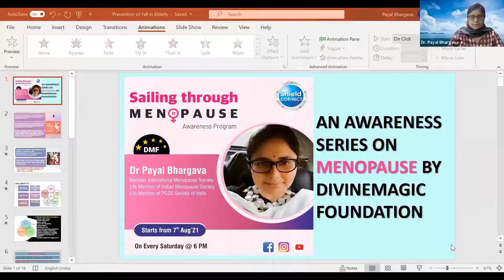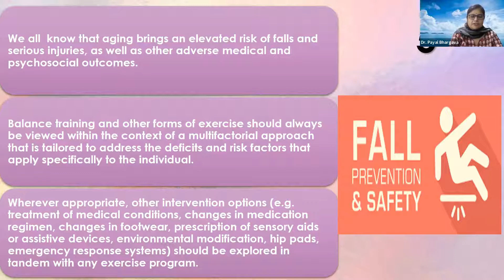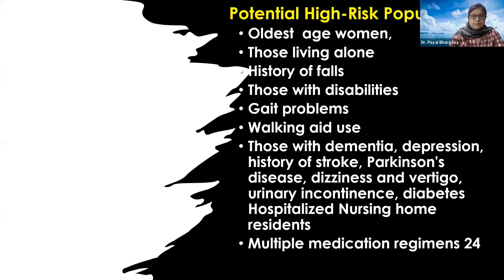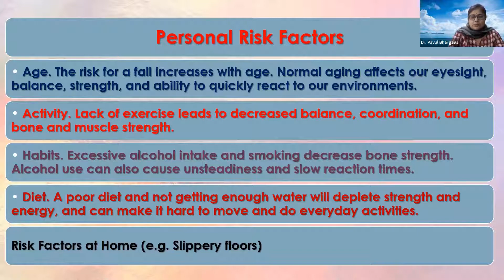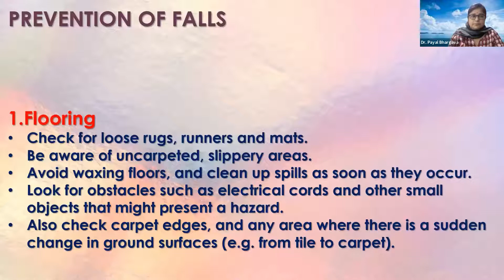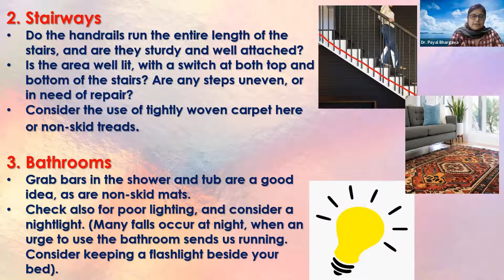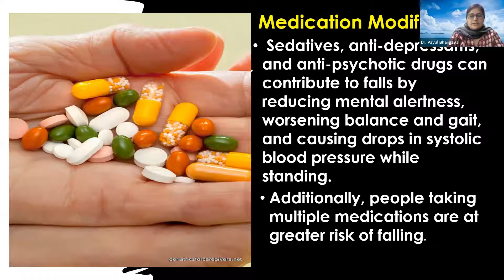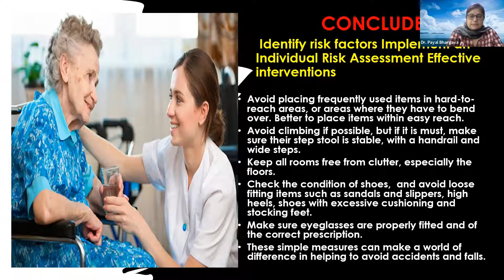Episode 5: Fall Prevention For the Elderly | Dr. Payal Bhargava | DivineMagic Foundation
Episode 5 of Sailing Through Menopause.
Speaker: Dr. Payal Bhargava